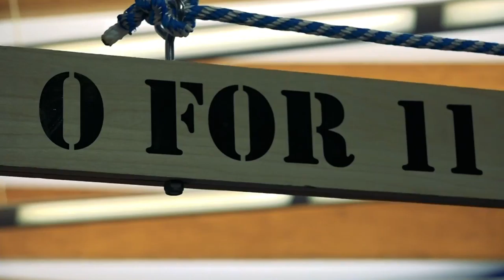FB: Team Griffith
Jonas Griffith grew up going to Cardinal Stadium on Saturday afternoons in Louisville, Kentucky. Saturday night, he gets to play in the stadium he always dreamed of playing in with his family behind him...and he wouldn't change which team he is suiting up for, too.